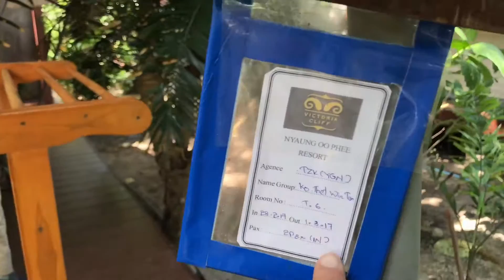Nyaung Oo Phee island Review Myanmar